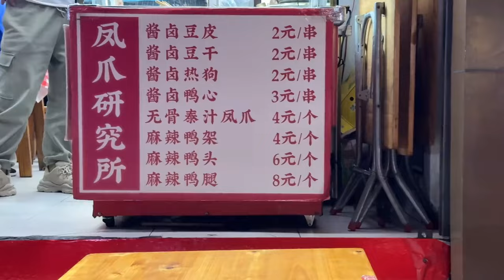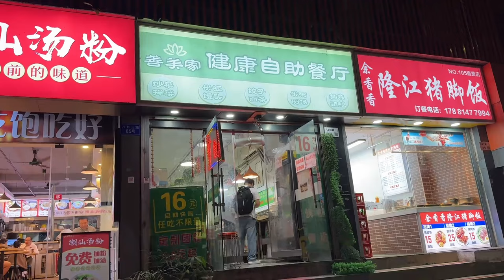深圳13元面条自助，10种卤子任意吃，这真的是在寸土寸金的深圳？